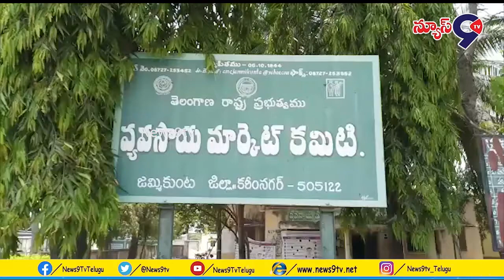వ్యవసాయ మార్కెట్ లో రాత్రి కురిసిన వర్షానికి వరి ధాన్యం తడిసి ముద్దయింది. ..||Jammikunta || News9tv